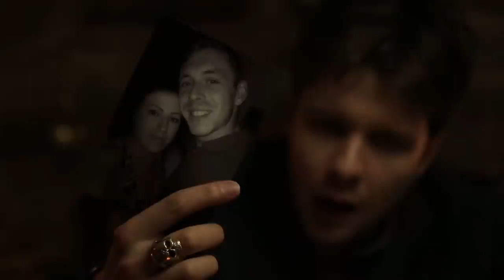The Shed Spiders - Just Life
The Shed Spiders (Unsigned Band) - Just Life